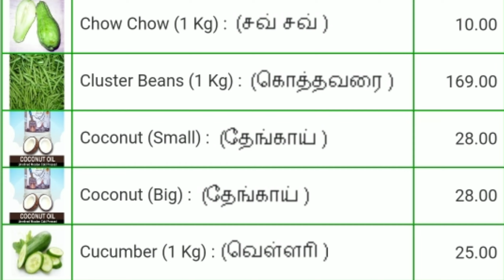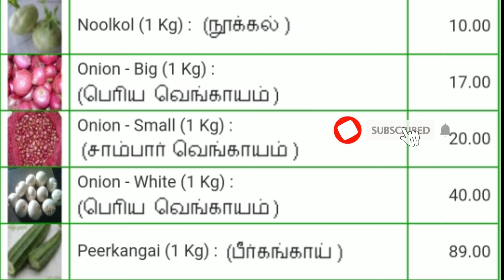Today vegetables price in Chennai 02/04/2022 | Tamil | இன்று காய்கறி விலை??? Today Vegetable